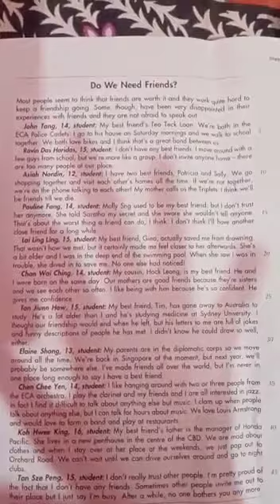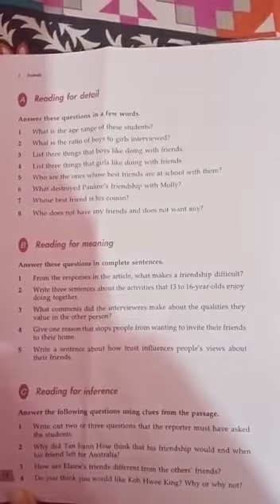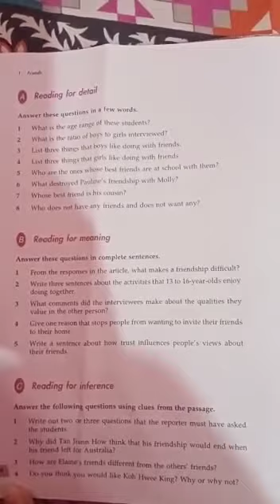Subject: English. For grade IX & X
Comprehension passage